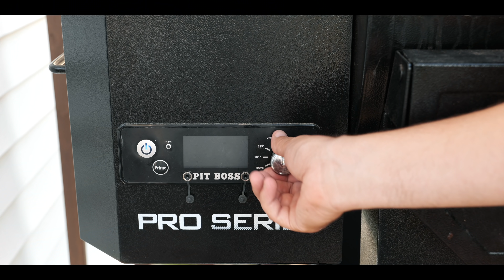This has become my tradition...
It's become a Father's Day tradition for me to spend the weekend working in the lawn but also take some time to slow down and enjoy the simple things in life.  Spending time with family, friends, and our Westies, grilling some great food, and a refreshing drink on a hot summer day.  I wanted to highlight all of that and share my weekend with all of you and of course, lay down a few stripes in the lawn as well!

ALL of my camera gear listed in one place
Clover Spray for Summer

Ryan Knorr Lawn Care “Lawn Essentials” Box on Amazon

Wonder how I achieve the look of low cut turf?
Learn all about the Swardman Reel Mower!!